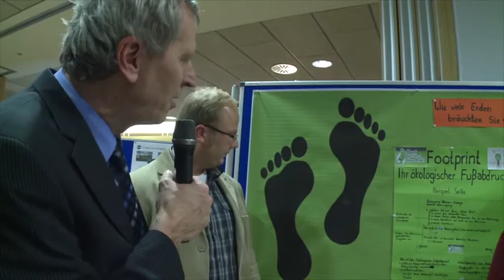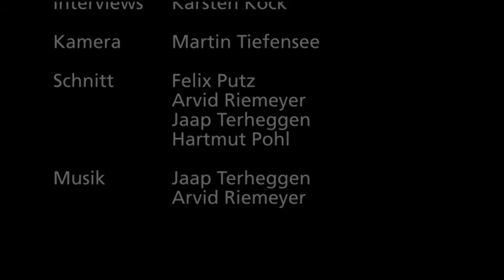Der ökologische Fußabdruck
Interview mit Carsten Kock und Schülerinnen der ...